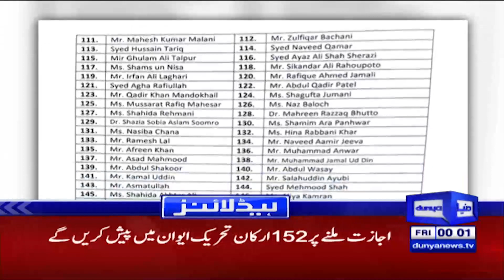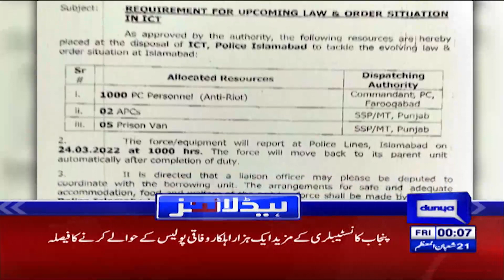Bad news for PTI | Dunya News Headlines 12 AM | 25 مارچ 2022